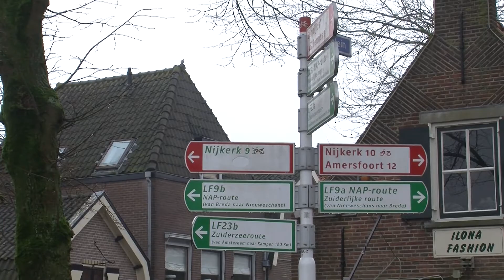Christen Unie Peter Nagel deel 1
Praatje Politiek met Peter Nagel CU deel 1 van 3